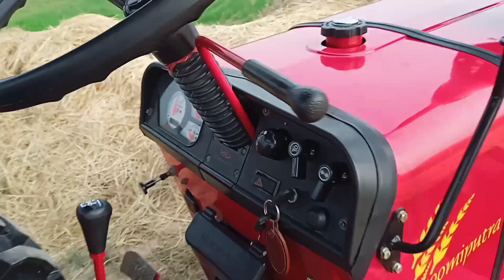mahindra 415 xp plus\\ {(HR44) tractor lovers}